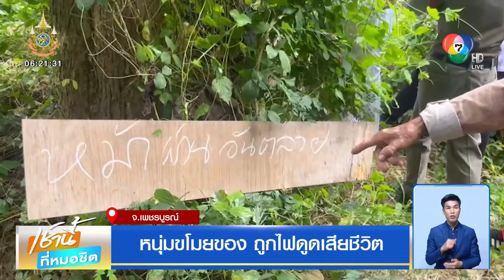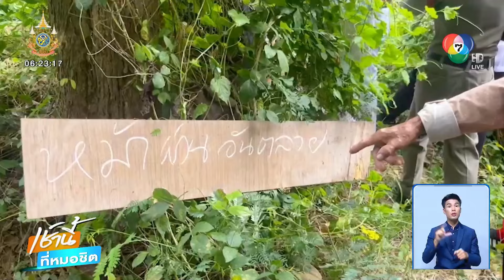แม่ปล่อยโฮด่าเจ้าของบ้าน หลังหนุ่มขโมยของถูกไฟดูดเสียชีวิต | เช้านี้ที่หมอชิต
เช้านี้ที่หมอชิต - หนุ่มอายุ 23 ปี เข้าไปขโมย ขากลับถูกลวดปล่อยกระแสไฟฟ้าดูดเสียชีวิต แม่เห็นศพปล่อยโฮต่อว่าเจ้าของบ้าน ทำเกินกว่าเหตุ

นางสมหมาย อายุ 60 ปี แม่ของผู้เสียชีวิต ปล่อยโฮต่อว่า นายเจตพงศ์ อายุ 74 ปี เจ้าของบ้าน หลังขึงลวดปล่อยกระแสไฟฟ้าไว้ที่หลังบ้าน ในพื้นที่อำเภอชนแดน จังหวัดเพชรบูรณ์

ทำให้ นายพัลลภ อายุ 23 ปี เข้ามาขโมยของ ถูกกระแสไฟดูดจนเสียชีวิต นางสมหมายมองว่าเจ้าของบ้านทำเกินกว่าเหตุ บอกว่า ถ้าลูกชายตนเองมาขโมยของ ควรจะแจ้งตำรวจมาจับ ไม่ใช่มาฆ่ากันตายแบบนี้

ตำรวจ สภ.ชนแดน เข้าตรวจสอบศพนายพัลลภ นอนคว่ำหน้าในพงหญ้าหลังบ้านพัก ใกล้กันมีสว่านแบบแท่นเจาะตกอยู่ ที่ข้อเท้าทั้ง 2 ข้าง ถูกไฟดูดมีรอยไหม้เกรียม นอนทับลวดที่ผูกกับต้นไม้ อีกด้านต่อกับสายไฟ พ่วงไปเสียบปลั๊กในบ้าน

นายเจตพงศ์ เจ้าของบ้าน บอกว่า ตนเองเป็นผู้รับเหมาก่อสร้าง เวลาไม่อยู่บ้าน จะปล่อยกระแสไฟฟ้า เพื่อป้องกันหมาเข้ามากัดแมวในบ้าน เวลาตนเองอยู่บ้านก็จะถอดปลั๊กไฟออก

เมื่อเช้าได้พบศพ จึงแจ้งตำรวจ สภ.ชนแดน มาตรวจสอบ คาดว่าเมื่อคืน นายพัลลภคงจะเข้ามาขโมยของ แต่ขณะเดินออกทางหลังบ้าน ไม่รู้ว่ามีลวดปล่อยกระแสไฟ จึงสะดุด ถูกไฟดูดเสียชีวิต